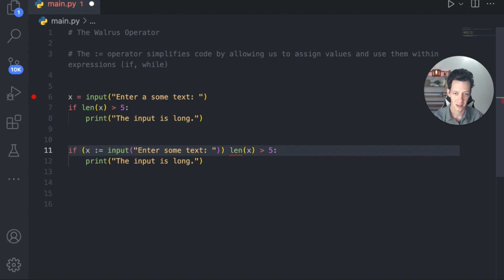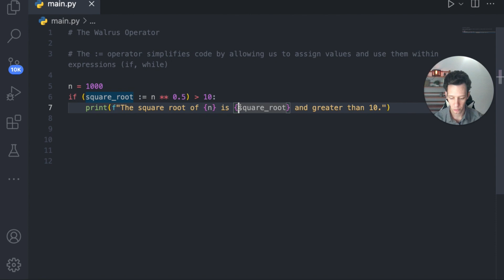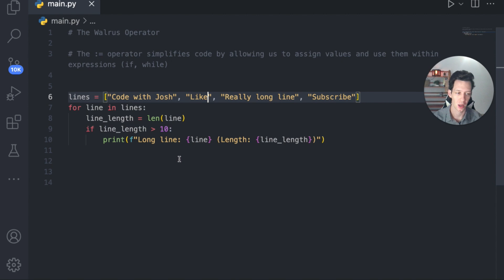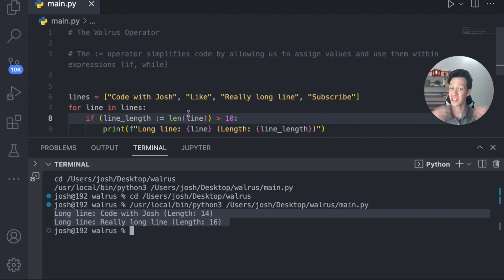Python Walrus Operator _ Save Space In Our Coding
In this video, we dive into the Python Walrus Operator (:=), a feature introduced in Python 3.8 that streamlines both assignment and expression evaluation.

Write cleaner, faster Python code by combining variable assignment and logical operations into one step.

🐍 Python Crash Course
🛺 Automate the boring stuff
💽 Data Structures and Algorithms in Python
📘 Python pocket reference

🎬 Timestamps:
00:00 | What is the Python Walrus Operator?
1:12 | Logical Expressions
4:10 | Walrus Operator in action
6:00 | Final Walrus Example

Tag ~ zero to knowing